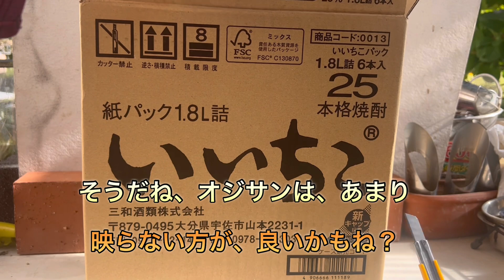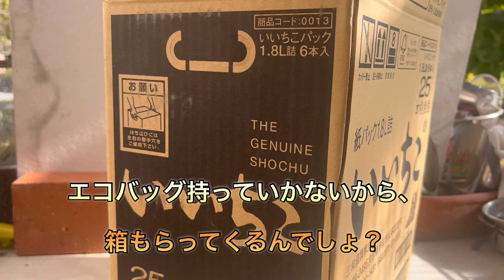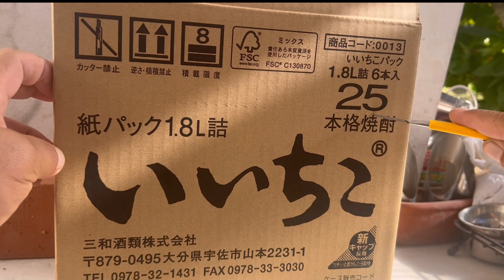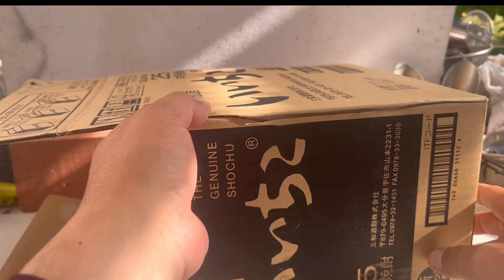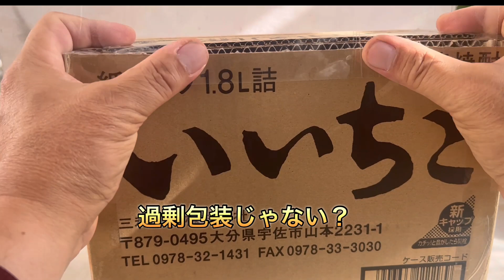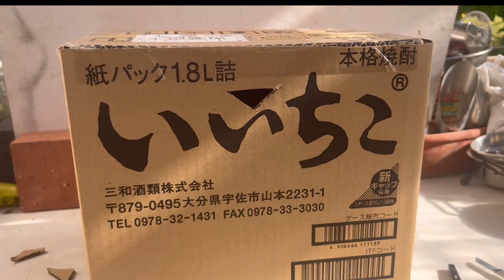#362 毎度ありがとうございます！@bonsai1007 【ミニ盆栽】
今回は、手入れ作業は無しです。　すみません。